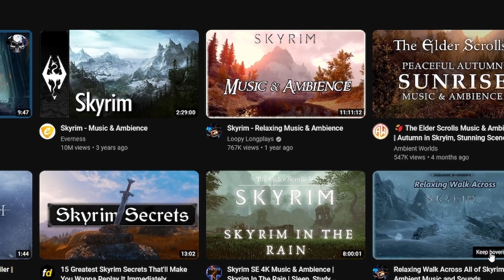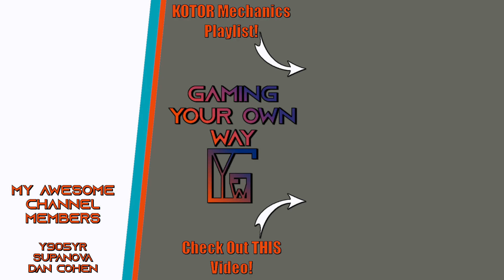7 Signs You Might Love a Video Game Just a Little Too Much